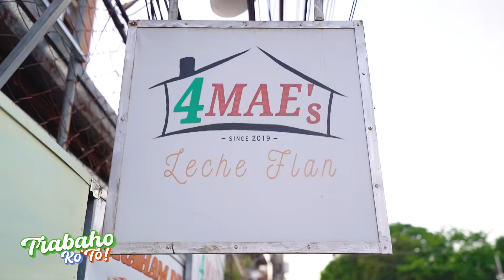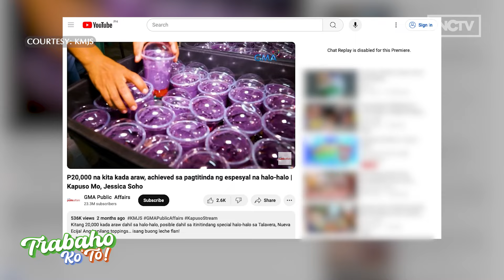Halo-Halo Seller | Trabaho Ko 'To!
Nagsimula lamang sa leche flan noon, ngunit ngayo’y pinag-uusapan, pinipilahan, at binabalik-balikan na ang refreshing halo-halo ng pamilya ni Kuya Rojan Mercado. Panoorin ang kuwento ng paglago ng kanilang kabuhayan.